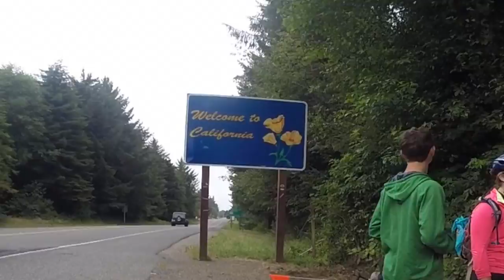A 600 mile bike trip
A 600 mile bike trip across USA's West Coast, starting at Eugene, Oregon and ending in San Francisco, California.

Thank you all guys for this incredible experience!